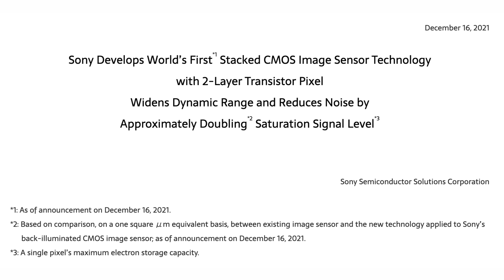Sony A7R V Sensor Specs - Finally Some Good News!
In this video I go over the latest rumor about the Sony a7R V Sensor. Could these new a7R 5 specs be legit, or is this just false hope...

00:00 Intro
00:11 Head of Sony Alpha Rumors Interview
00:40 Previous Sony A7R V Spec Rumors
01:18 New Sony A7R 5 Sensor Specs
02:02 Sony Vs Canon
02:22 Sony's New Lowlight Stacked Sensor
03:00 Why 100MP Sensors Matter

Videos and Articles Referenced

Primary Video Camera Sony A7S III

Sone E-Mount Lenses

Tamron 17-28mm F/2.8

Sigma 24-70mm F/2.8 DG DN Art

Sigma 85mm F/1.4 DG DN Art

Primary Stills Camera

Canon EOS R

Best Vlogging Wide Angle Lens (My Favorite all time lenses) Canon RF 15-35mm F/2.8

Budget Portrait Lens Canon RF 85mm F/2

Tripod Peak Design

Vlogging Tripod PGYTECH MANTISPOD PRO Mini

About
My Vlogging Shotgun Mic Rode VideoMic NTG

My In Studio PEN Mic Oktava MK

Vlogging Wireless Lav Mic DJI

Lighting

Key Light Godox VL300

Soft Box Aperture Light Dome II

BackLights Aperture Mini LED

Nanelite PavoTube II

About:
In this video I go over the latest Sony A7R V Specs. These A7R 5 Spec rumors are about the Sensor. Will the Sony A7R V have a new Sensor? Will the Sony a7r V be 100MP? I go over the latest Sony rumors to try and answer those questions.